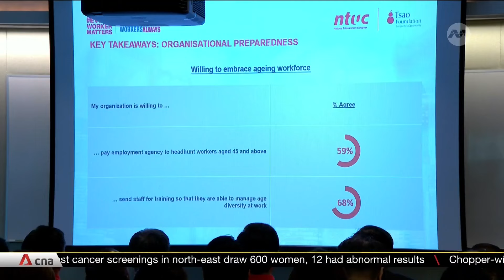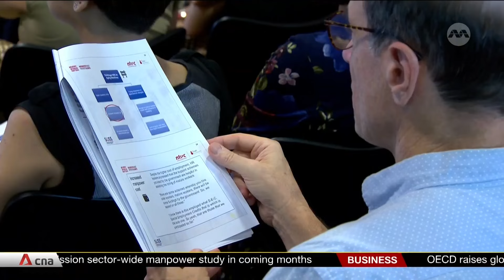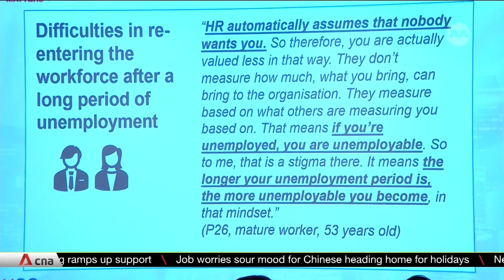Training can help retain senior workers but firms not doing so: Survey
A new survey has found that firms believe training plans are effective in retaining mature workers, but companies are falling short of making this a reality. The study by the National Trades Union Congress and Tsao Foundation, conducted between July and August last year, involved more than 600 executives across 16 industries.